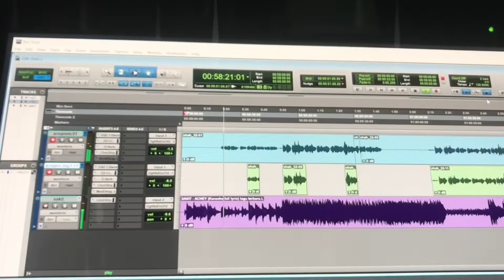Cover song Achey - Sakit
lagu ini bukan kepunyaan saya ... hanya cover sebagai suka-suka...dah ni adalah lagu kesukaan saya 😊😊